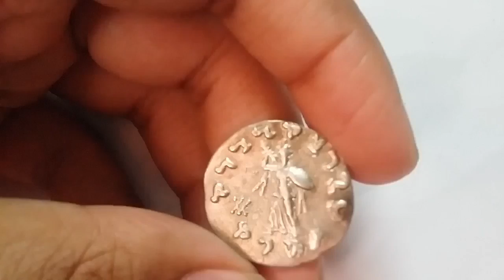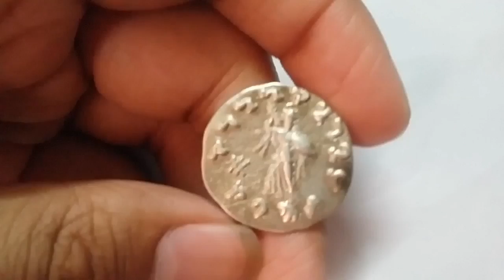Indo-Greek Kingdom Coin Value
Namaskar dosto, is video ma, ma aapko  ma aapni collection sa old indo-greek coins ka bara ma batau ga,  umeed karta hu aapko video pasand aya hoga.

Google Plus: n/a

About : Golden Collection is a YouTube Channel, where you will find   collectable videos in Hindi, New Video is Posted Everyday :)